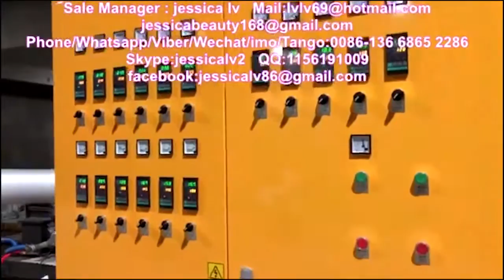eps foam take away food container box machine 14